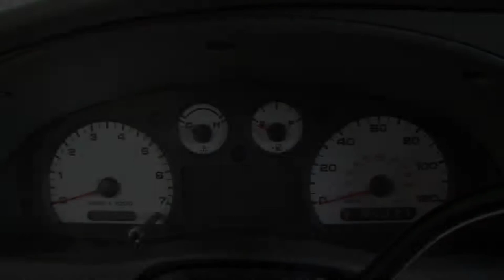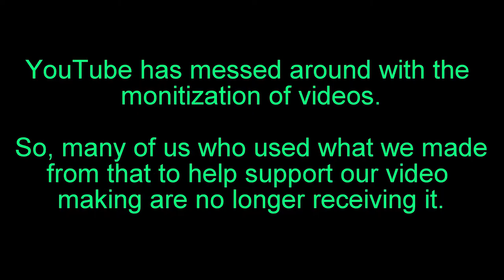Hulkman comes to the rescue, again! 20211001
The battery of a Ford Ranger was completely dead.  In fact, the battery was so dead that a battery charger couldn't recognize that it was connected. We use a Hulkman 8.5 to fire it right up.

Would you like daily, useful news and information condensed down without a lot of BS?
It costs nothing. If you find it useless then you can always unsubscribe. But, I think it's worth it. Give it a shot.

If you don't use Signal as your default messaging application on your phone get it, and use it. Your communications providers have no business knowing what you talk about.

  Even before these weird, liberal, cancel-culture times you've needed secure file storage. I suggest using Sync. It is end-to-end, zero-knowledge (only you have your encryption/decryption keys) cloud-based file storage and synchronization application.
Securely sync across your devices, along with cloud storage.
Hey, if you don't like it, you're not out anything. Take it for a test drive. Let me know what you think.